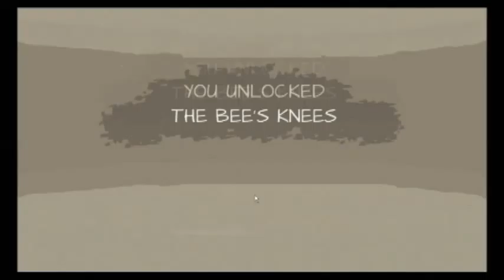LVL.UP!: Draw a Stickman EPIC - NOT THE BEES! (Part 8)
In this episode, we make some chicks really wet.
(Oh yeah, we went there.)

Sam "Antyx" is TheBrokeGameGirl

Tweetums - @BrokeGameGirl
Instawhat? @TheBrokeGameGirl